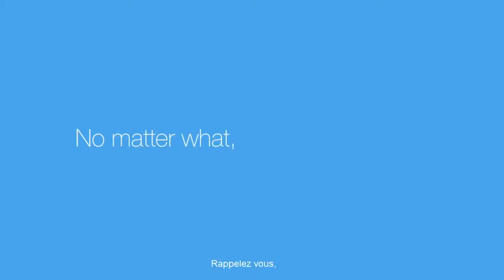Les commérages chez Wix Wix com